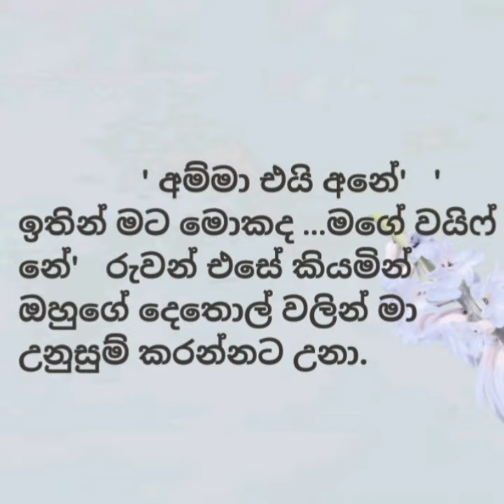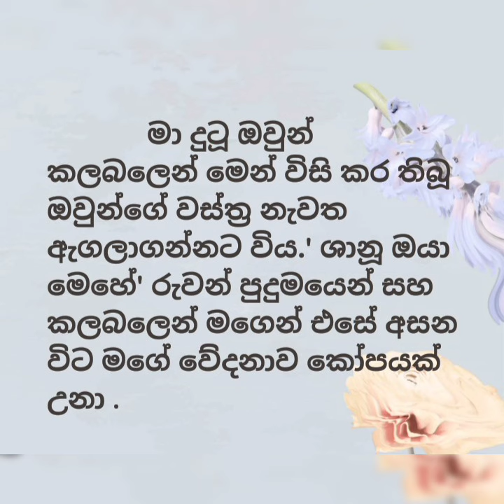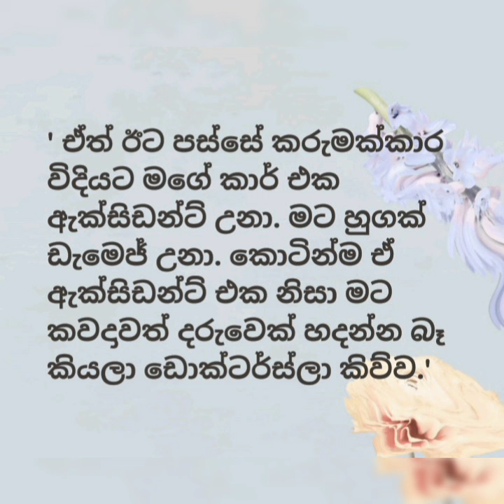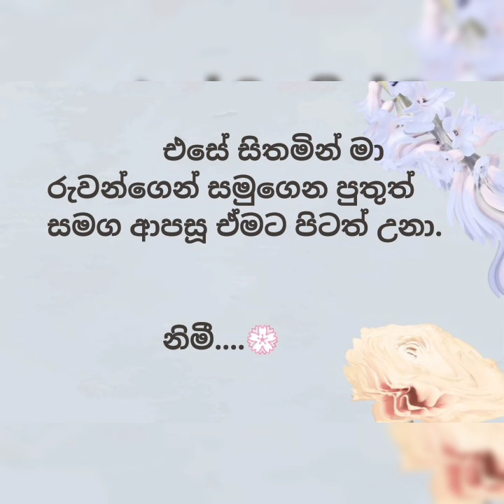දෛවයේ සරදම 💮💖 ආදරනීය කෙටි කතාවක් 💑😘sinhala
කාලීන සිදුවීම් මුල් කරගනිමින් නිර්මාණය කරන මෙම  ආදරනීය  කෙටි කතාවලින් සමාජයට යම් ආදර්ශයක් හෝ අවවාදයක් දෙමින් රසවිදින්නාට මානසික වින්දනයක් හා සතුටක් ලබා දීම මගෙ අරමුනයී. මෙහි ඇති සියලුම කෙටි කතා මා විසින් යම් යම් සිදුවීම් පාදක කරගනිමින් නිර්මාණය කල ඒවා වන අතර මෙම කතාවන් හී එන සියලුම චරිත ,නම් සහා ප්‍රදේශ කතාව වෙනුවෙන්ම නිර්මාණය කර ඇති බවට කරුනාවෙන් දන්වා සිටිමී.

ඉතින් කතාව හොද නම් like එකක් ,comment එකක් දාන්න.කතා නිම්නයත් එක්ක එකතු උන හැමෝටම ස්තූතියී.. !

අද කතාව - දෛවයේ සරදම 💐කතාව කියවන්න හැමෝටම ආදරෙන් ආරාධනා කරනවා

කතාව ලියන්නේ- වත්සලා දර්ශනී..✍️✍️

My aim is to provide mental enjoyment and happiness to the audience by giving an example to the society with these short stories created based on current events.  All the short stories here are created by me based on certain events and all the characters, names and areas in these stories have been created for the sake of the story.

 Today's story - A twist of fate 💝 Everyone is cordially invited to read the story.

 The story is written by - wathsala Darshani..✍️✍️